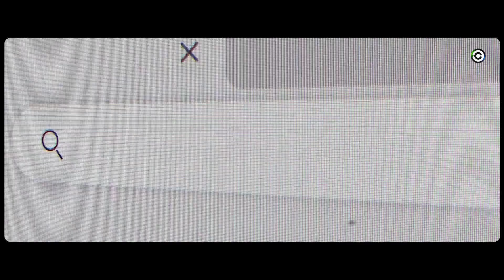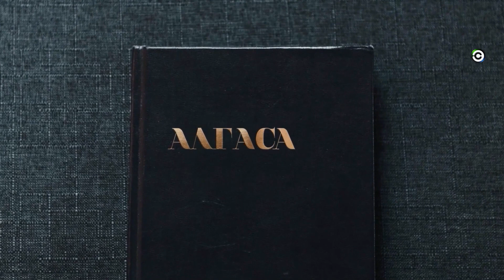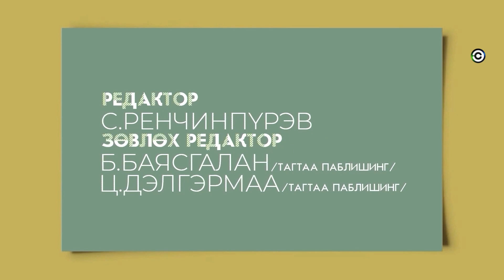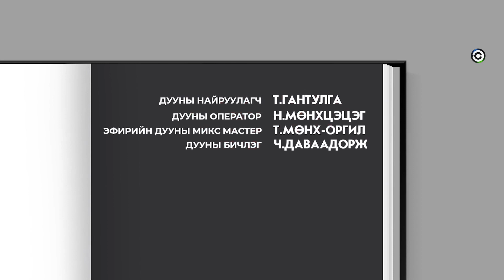ГАРЧИГ | ЭТГЭЭД ХҮН | SE1 | EP12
Агшин бүлэг - ГАНЦААРДАЛ
Алгасаж_Болохгүй бүлэг - ЭТГЭЭД ХҮН
Анир бүлэг - Pink Floyd - Comfortably Numb

Амьдралын агшин бүрийг онцолсон 13 өөр шүлэг, уран зохиолын салбарын хүндтэй 13 зочны ярилцлага, өөр өөрийн гэсэн онцгой өнгө аяс, түүхтэй 13 дууг “Гарчиг” нэвтрүүлгээс хүлээн авч үзээрэй.
“Гарчиг” уран зохиолын нэвтрүүлэг таны оюуны царааг тэлж, мэдрэмжийн ертөнц рүү хөтөлнө.